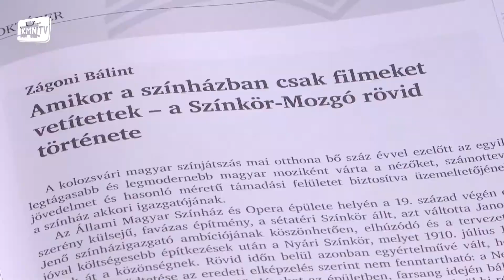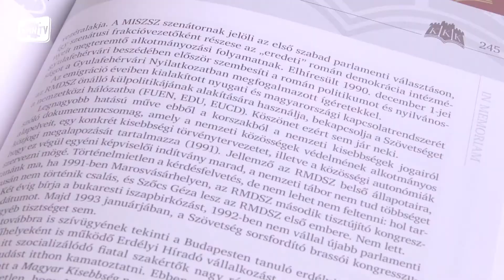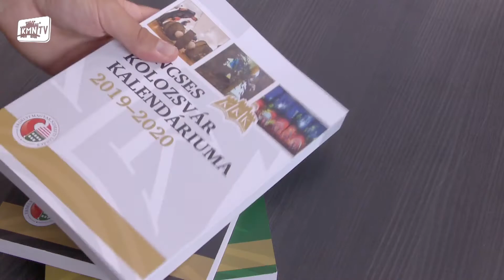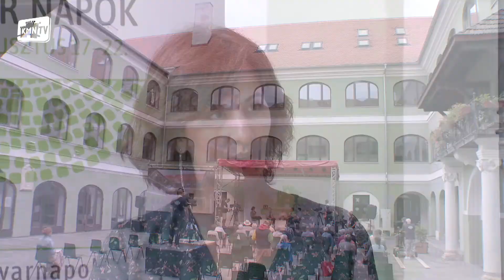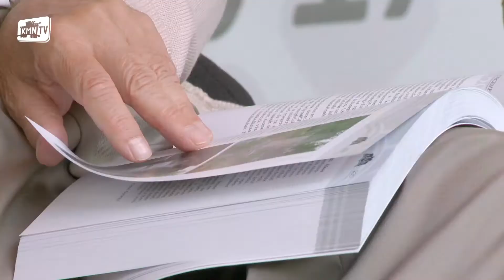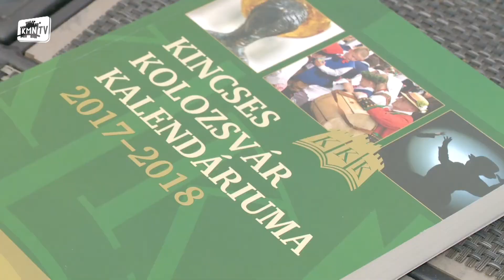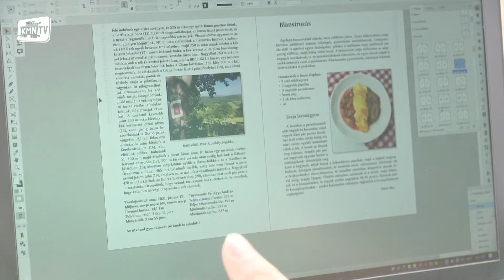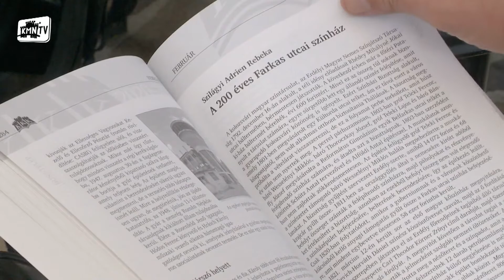Kincses Kolozsvár Kalendáriuma 2021–2022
Kincses Kolozsvár Kalendáriuma 2021–2022. A 10. kiadást a szerzők részvételével mutat-juk be. Közreműködik: Vindis Andrea színművész. Élő közvetítés a Református Kollégium udvaráról.